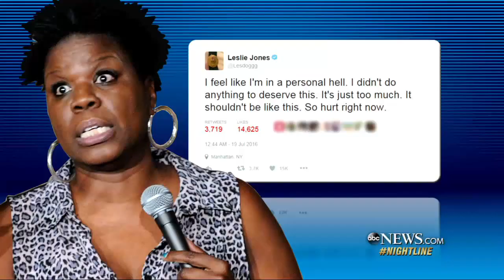Fifth Harmony's Normani Kordei on dealing with horrific cyberbullying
Kordei made a profound statement on "Dancing with the Stars" last week when she danced to the song "Freedom."